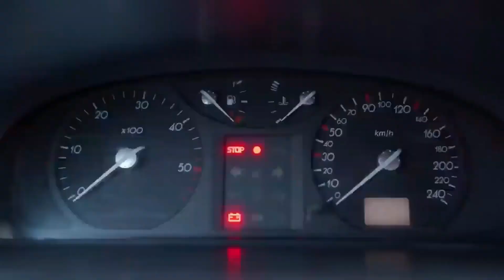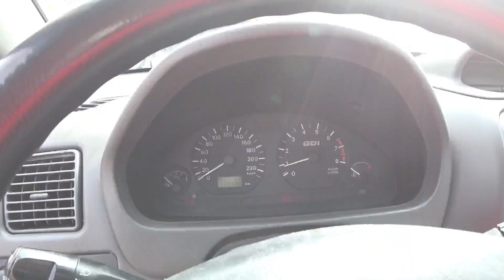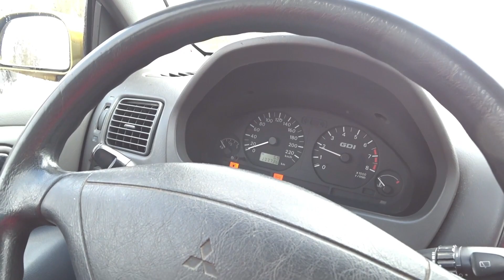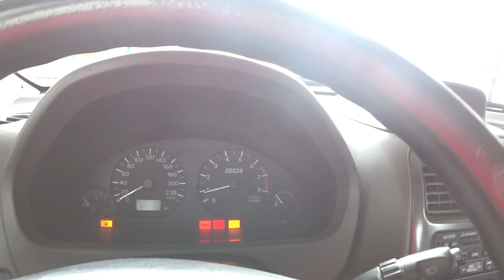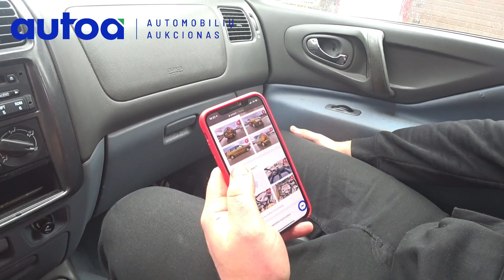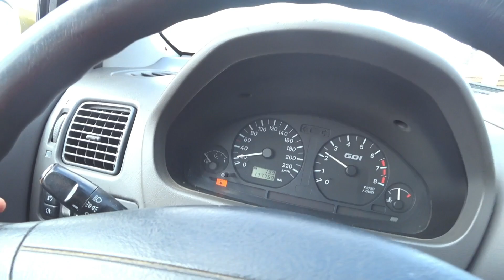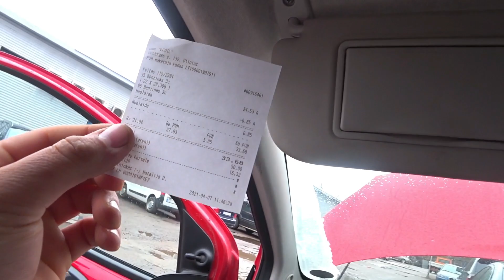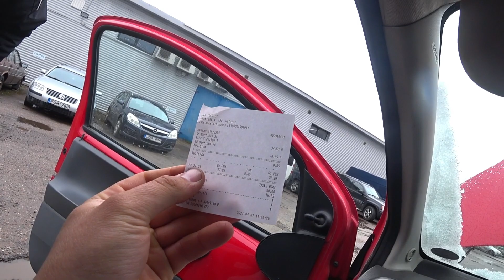UBR: Luko ir Rolando nuotykiai (5 serija)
Automobilius galite patikrinti su 10% NUOLAIDA per CarVertical.lt